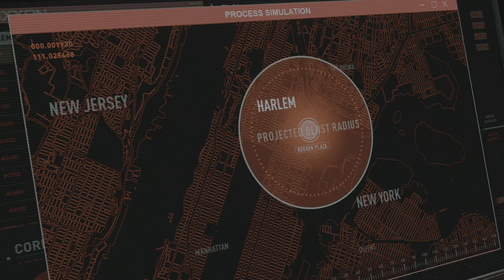Marvel's Spider-Man: Miles Morales - Rhino Enhanced